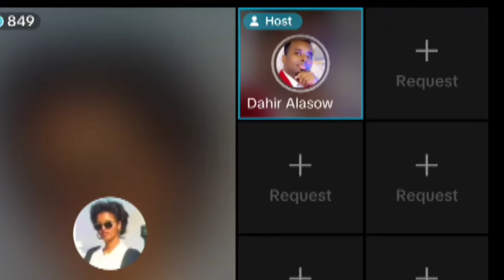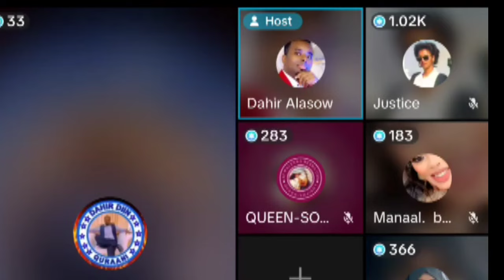War Cusub Maama Saafi Magaceda Dhabta Ah, Iyo Inay Tuman Jirtay Oo Xaflad Laga Kaxaystay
somalia dirisle maxkamada @Liibaan Jama   ‎@Gulledsimba   ‎@SOMÁLIA SUCESSADA   ‎@SULDAAN OFFICIAL   ‎@SADAAM OFFICIAL   ‎@SOCDAAL CHANNEL   ‎@Lamaane Official media   @@KING YAKI BOY  @lidle yare production @ahmed Amin-topic @sadaam official @astaan @Zaki Bin Xaaji  @Azad Chaiwala  @ASAD HAGIO 27  @LAAKAHA MEDIA PRO  @Atarisho badiyo official  @ArimaHeena  @Baaba Jeey  @Haykal Maxamed  @Moohaan Official  @Shiine Culay @xuud show  @Adna Channel  @Kamaal Abdul  @Qurux Ku Dhiigle  @HOOBAAN MEDIA  @Marish Beauty channel  @Dirisle Abdi  @King Ck Films & Vlogs  @NUURDIIN KL  @SIR IYO CAAD  @Xiisaha Wararka  @Zaki honest Official  @Faatax Faarax Shire  @Faadil dumdum  @Farxiya Fiska  @Waqal WStudío  @Shuushuu Official  @Samiha khaliil  @XOGTEENA  @Dj Amiid Official   muqdisho boqoradastelka hargeisa somaliland@ASAD HAGIO 27 @Dahir Alasow @Shiine Culay @Ayub Kaarlo @Baaba Jeey @Dirisle Abdi @ArimaHeena @Waqal WStudío @Zaki honest Official @HAADI MEDIA @waridaad TV @HAMAR ADE TV @LAAKAHA MEDIA PRO @HAl-ABUUR CAWIL Bile @Mohamed Buskut Official @GEEDI SHOW @SIR IYO CAAD @SOBANDHIGE MEDIA @ISMADIIDO ENT. @GEEDI SHOW @XAQSOOR TV @Halhays Media isaaq daarood somaliland somalia @Adnan Model Official @Saxaaf Channel @Haykal Maxamed @Malyun Ali @Adna Channel  @Boqorada Stylka Official @Marish Bauty channel @Samiha khaliil @Qays Qeyser @Ilkacase Qays @IFRAH QALIIF @Qurux Ku Dhiigle @Amin Tube @Hodan Abdirahman Official ♫  @HAWRAAR MUSIC PRODUCTION @Hodan Online @Guri Barwaaqo Tv @Zaki Bin Xaaji @Dhakhtar Channel @Hosow Pro @DHIIQADA TIK-TOK @Hor Usocod Media @naciimo jookar @Real Enjoa @King Ck Films & Vlogs @Faadil dumdum @Abeera Cade @King Ceyda  @Astaan @Maslax Mideeye  @Ayaaniita Official  @Qurux Ku Dhiigle  @HORUFADHI TV  @MUNASAR MAXAMED @RAYAAN BAJAAJ OFFICIAL  @XABWAAS  @Abdifatah Boodhari  @Ganga PUBG  @Dahabka Channel  @QISOOYIN & REACTION  @Qisooyin Group  @HALHAYS SHOW 24k Hargeisa Ku Guursaday